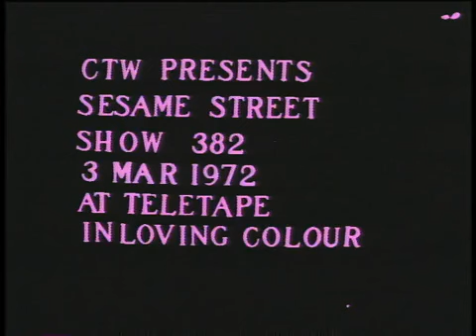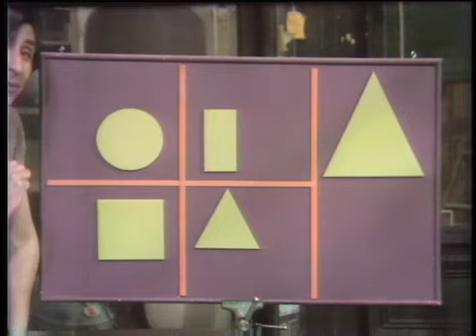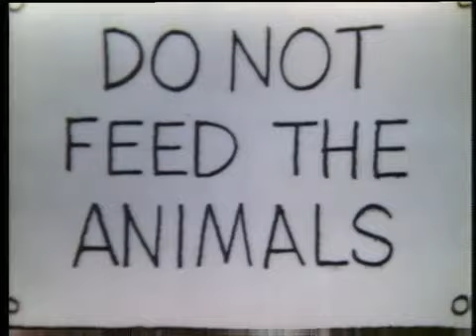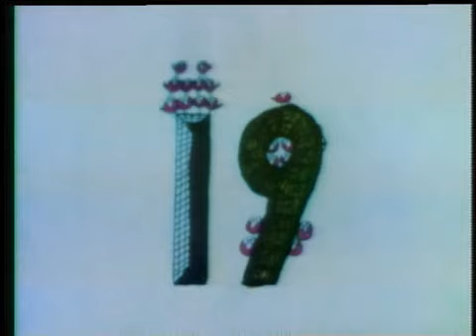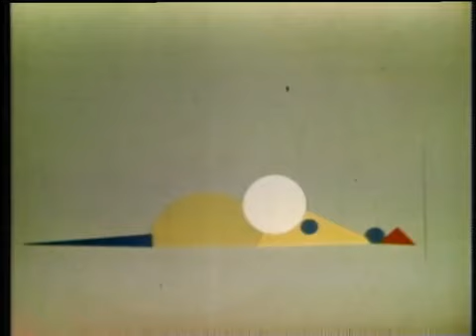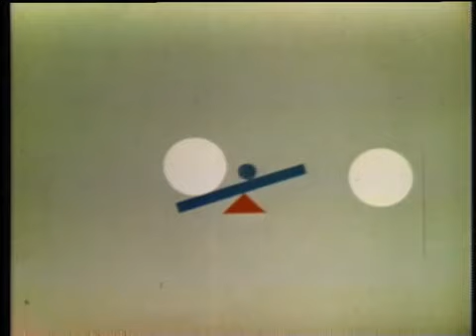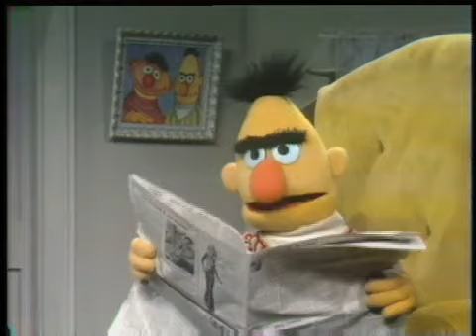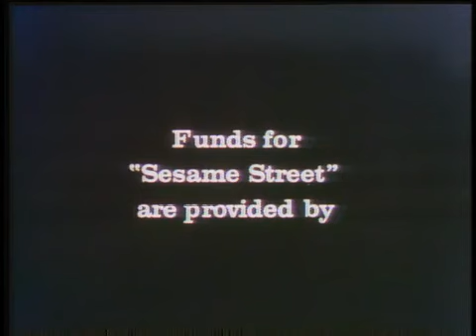Sesame Street: Episode 0382 (1972)